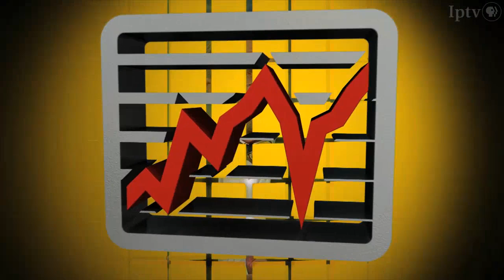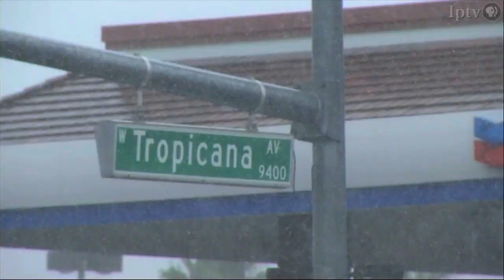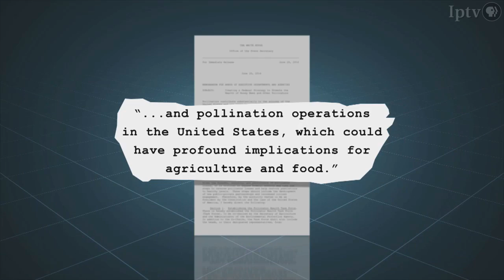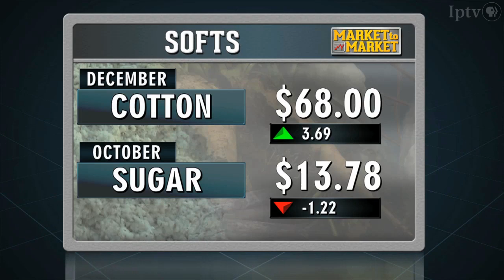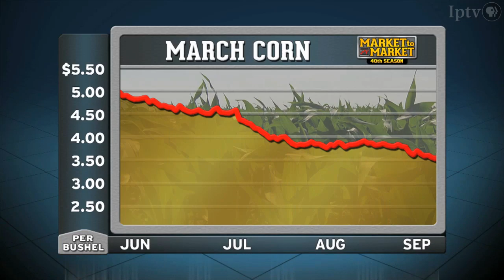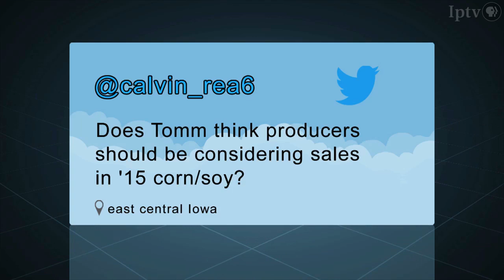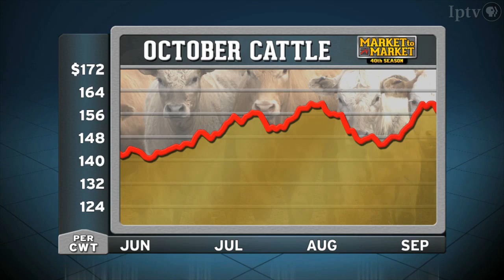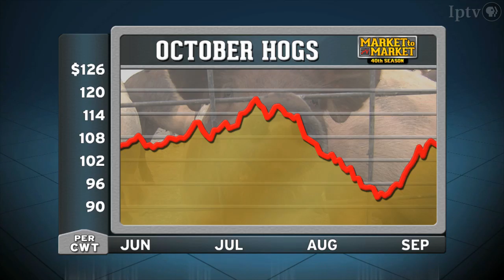Market to Market (September 12, 2014)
Mother Nature displays her ominous power from the South Pacific to South Dakota. House lawmakers side with farmers against an Obama Administration proposal on water. Wounded by the sting of disease, some of agriculture's busiest workers struggle to survive. Market analysis with Tomm Pfitzenmaier.